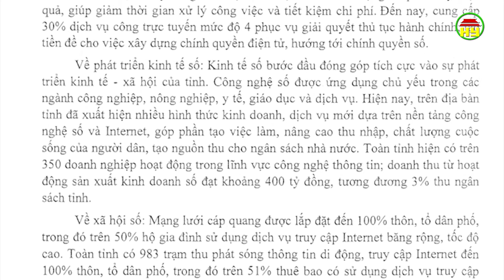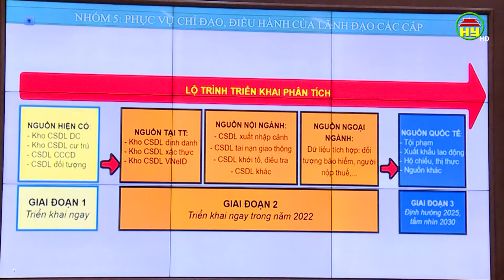Đẩy mạnh ứng dụng dữ liệu điện tử về dân cư